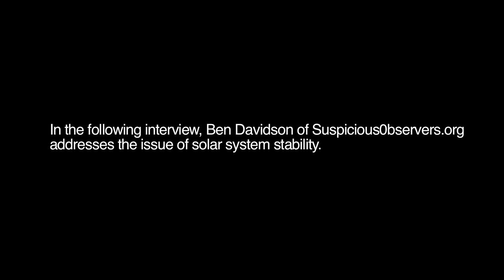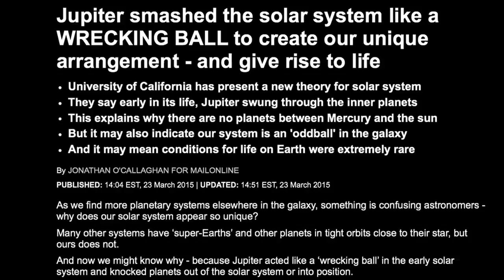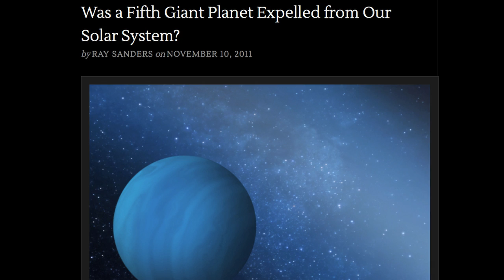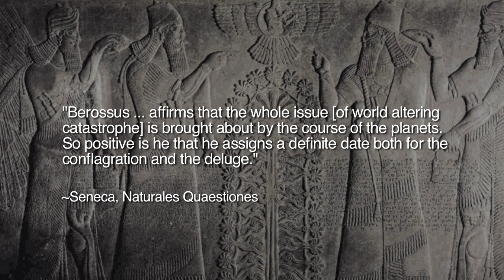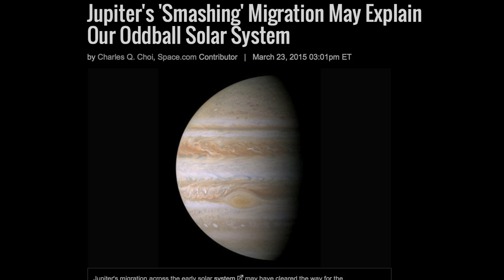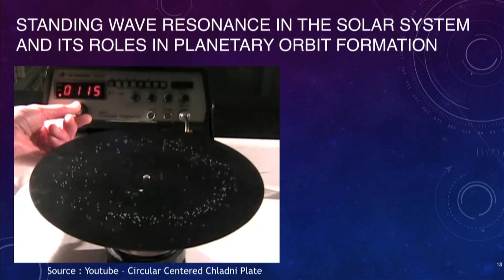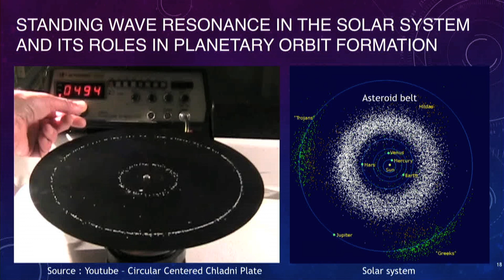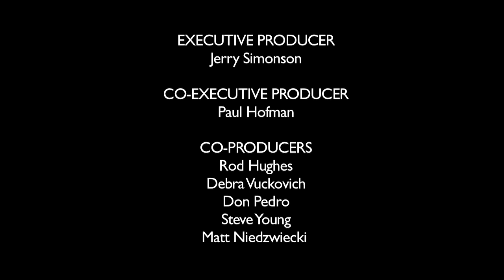Chaotic Solar System with Ben Davidson | Space News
For several decades now, electrical experts and other EU community researchers have investigated issues relating to ancient planetary catastrophe in a solar system presumed to be fully stable in our own time. In the latest Space News episode, Ben Davidson of Suspicious0bservers.org offered an engaging personal perspective on the the question.